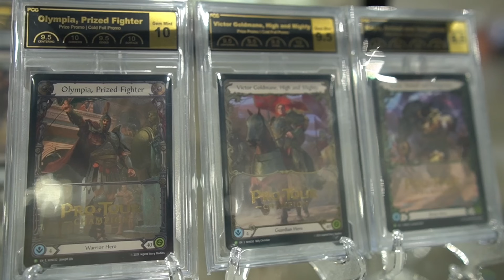DEV TALK #7 | Nationals, Pro Tour and BnR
Karol, Jason and Calum jump on the couch for a quick chat about the Nationals Season results, upcoming Pro Tour Amsterdam and the latest Banned and Restricted announcement!